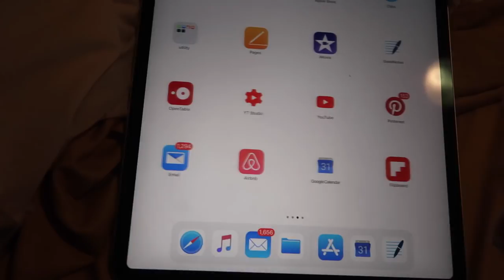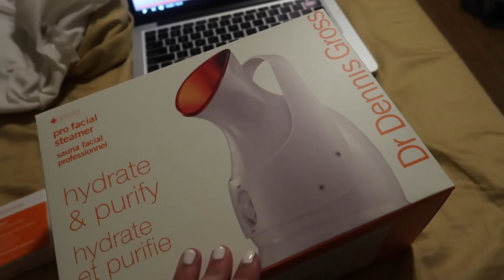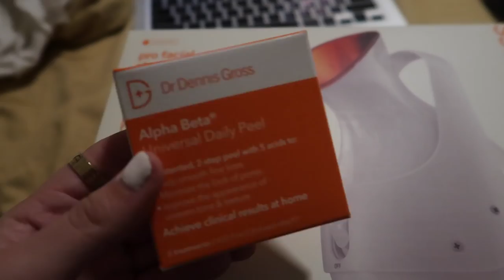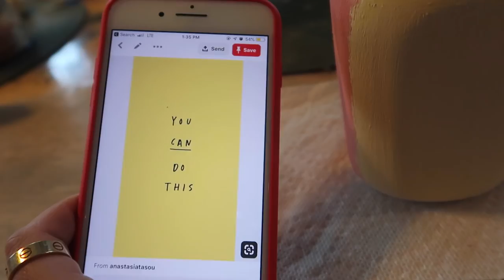week in my life at home PART 2: brunch, speaking at my high school, working out with friends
PART 2 OF MY WEEK IN MY LIFE AT HOME! Wooo what an amazing week, this is the second half of my 30 minute vlog. So make sure to watch the first part of the week in my life

Check out @faithdaniellephoto !